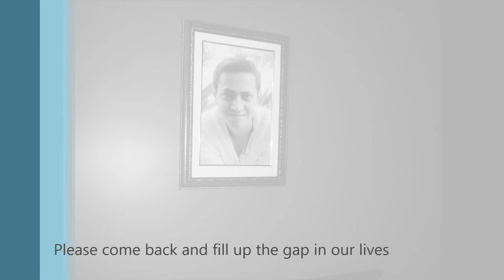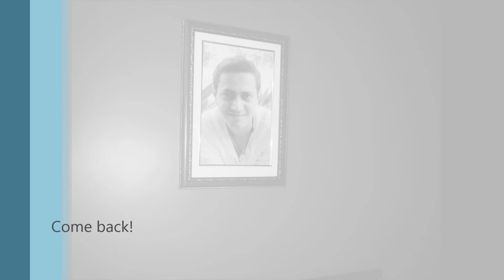Bro..we miss you